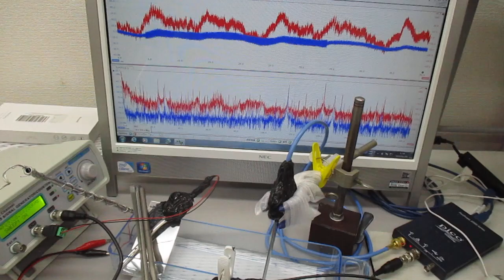非線形共振型超音波発振プローブ（超音波システム研究所）